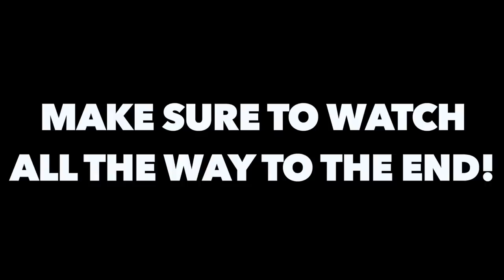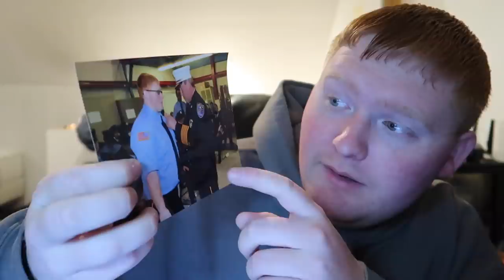This is my goodbye...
Sometimes in life your heart can pull you into a different direction, so this isn't a goodbye, but a see ya soon!

Twitch.Tv: @JeffSaxtonVlogs

WHATS UP!!!